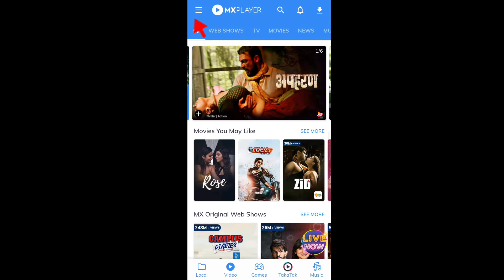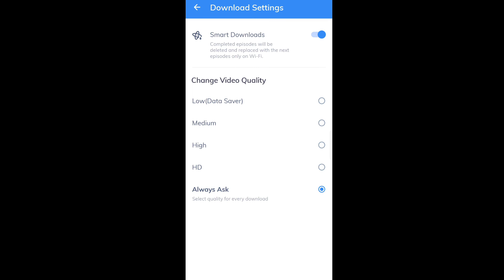MX player video download quality Change | how to change videos download quelity on MX player